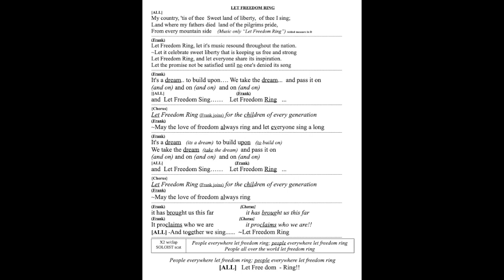04-RCC23s Let Freedom Ring